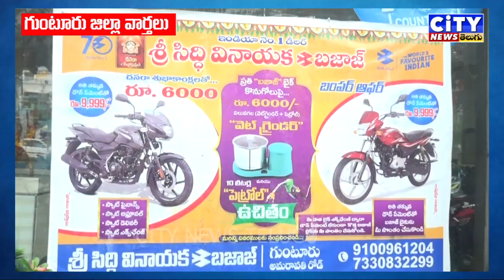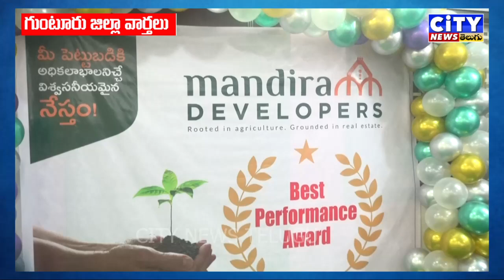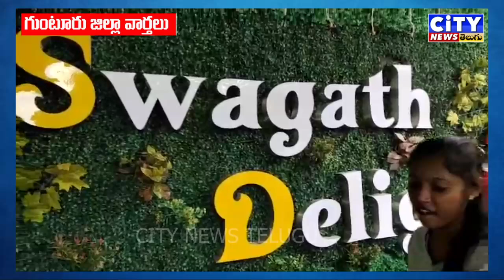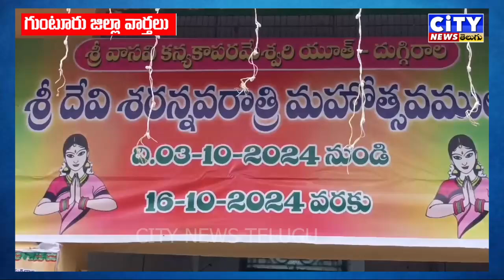Guntur జిల్లా వార్తలు 12-10-2024